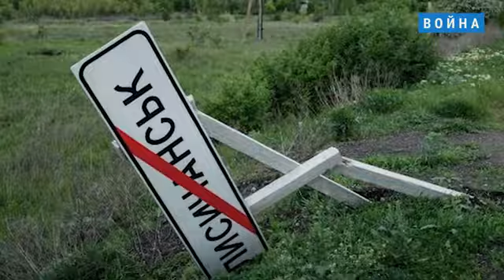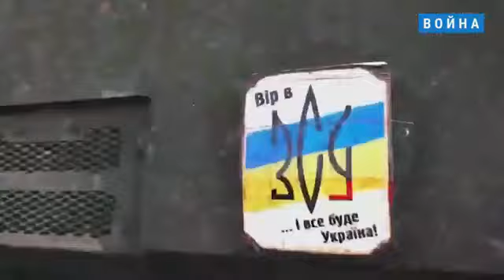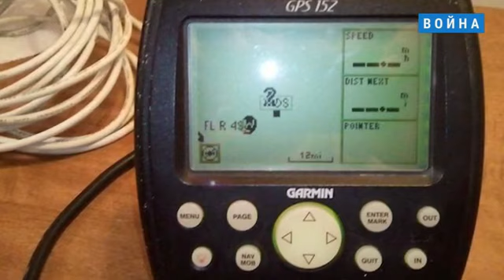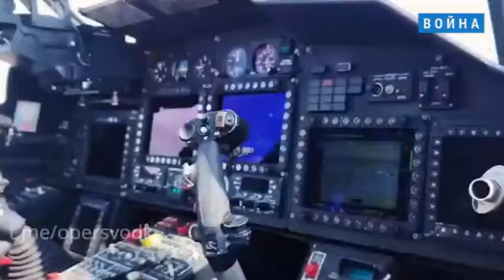#4229. Военный эксперт ЖДАНОВ — HIMARS меняют тактику войны. Дальность стрельбы вырастет до 140 км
На нашем канале отобраны:
ТОЛЬКО
ТОЛЬКО
ТОЛЬКО
ТОЛЬКО
ТОЛЬКО
ТОЛЬКО
ТОЛЬКО

По материалам Ходорковский LIVE.

普京是屠夫!!!